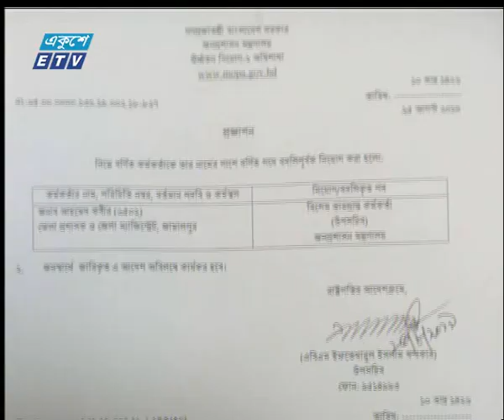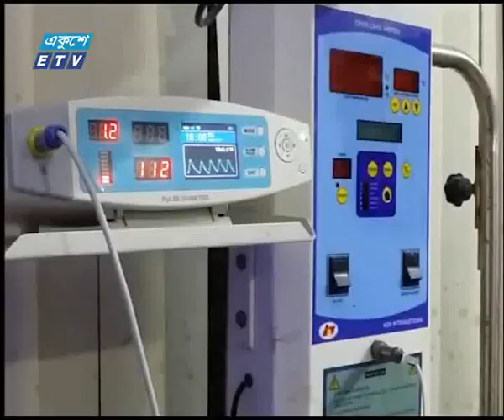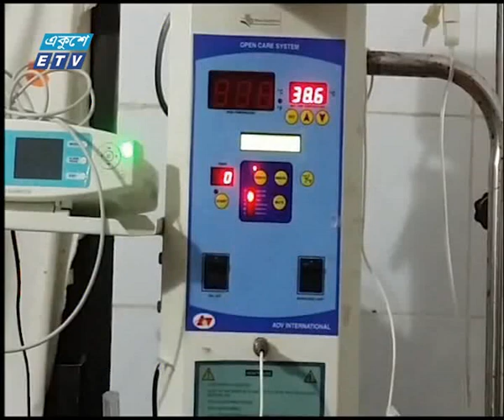09 PM News || 25 August 2019 || ETV News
সময়: রাত ৯টার একুশে সংবাদ, ২৫ আগস্ট ২০১৯

২০০০ সালের ১৪ই এপ্রিল এটি সম্প্রচার কার্যক্রম শুরু করে। টিভি চ্যানেলটির খবরে নতুনত্ব ও অভিনবত্ব থাকার কারণে দর্শকদের কাছে বিপুল জনপ্রিয়তা লাভ করে। দেশ বিদেশের সর্বশেষ খবর, নাটক, সিনেমা, ডকুমেন্টারিসহ নানা খবর ও বিনোদনমূলক অনুষ্ঠান প্রচারিত হয় একুশে টেলিভিশনে।